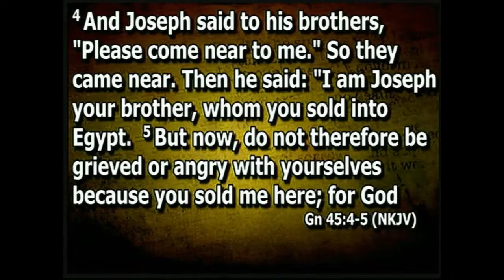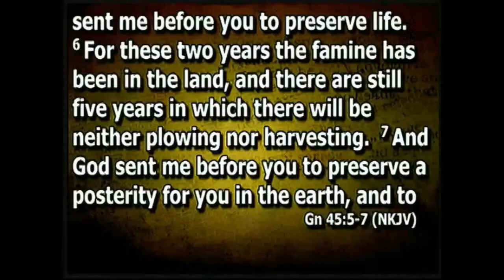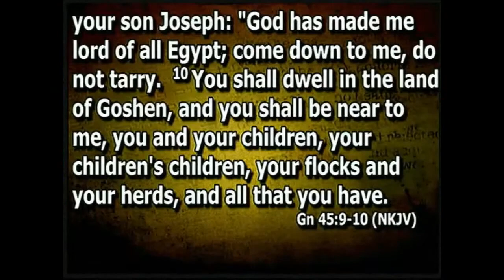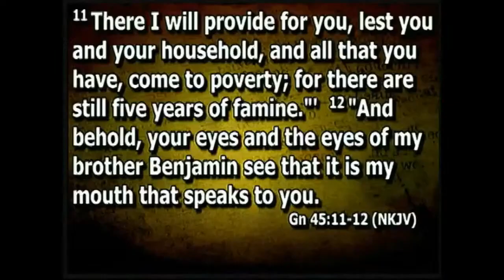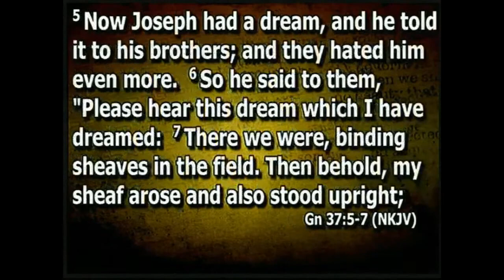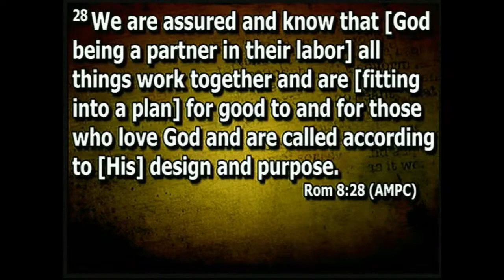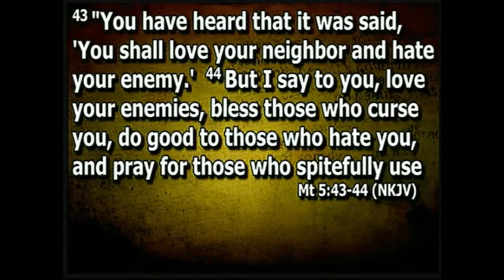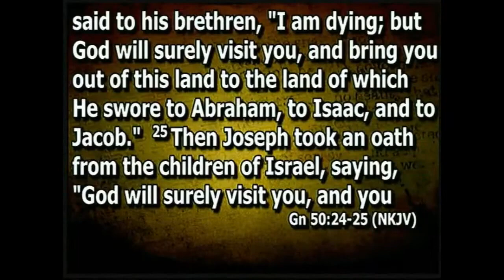2021-06-27-S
Devotion - Part 4
A look at the devotion of Joseph.